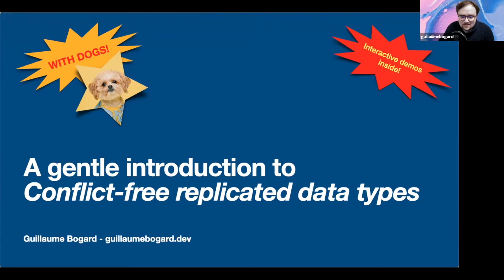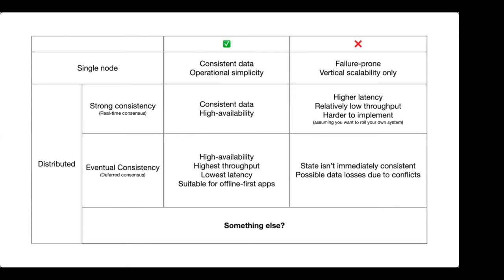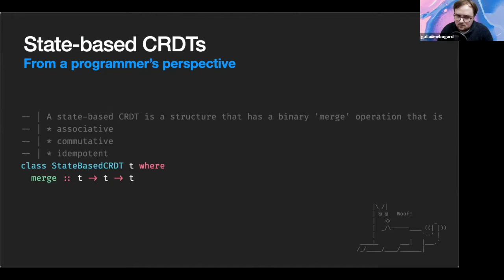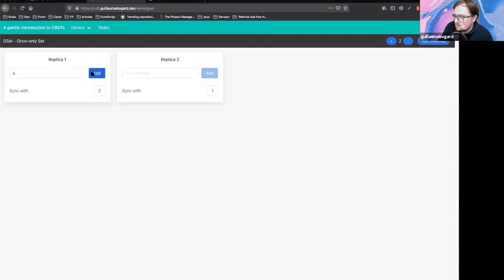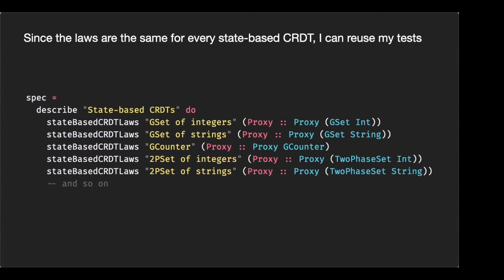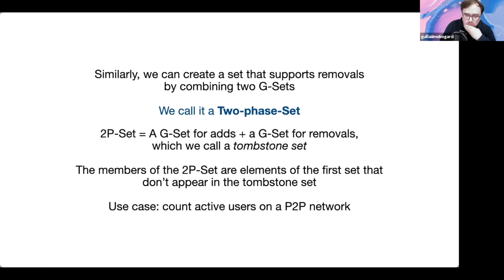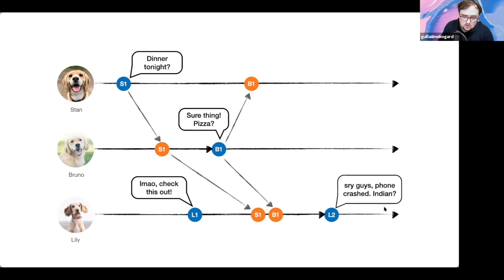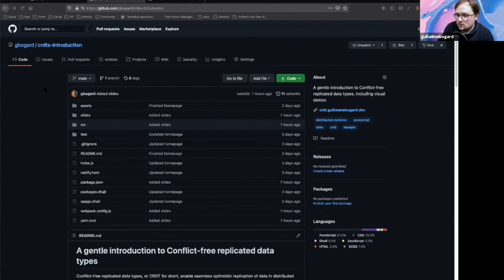λ·Remote 12.2 - Conflict-free replicated data types pour les mortels, Guillaume Bogard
Dans tous les systèmes distribués qui stockent des données, il existe un compromis entre la cohérence des données, la disponibilité du système et ses performances: on peut laisser tous les clients d’un système faire des modifications, et laisser le ~destin~ le plus rapide décider, ou bien opter pour une synchronisation de toutes les modifications, au détriment des performances d’écriture. Et s’il existait une autre approche ?

Les CRDTs permettent à chaque utilisateur d’un système de faire des modifications sur sa copie locale, sans se soucier des autres clients, avec une garantie: toutes les modifications de tous les utilisateurs vont converger vers le même état, grâce à une résolution automatique des conflits. Ce sont donc des structures idéales pour les applications offline-first, et les bases de données massives.

Dans ce talk:
On discutera des stratégies de réplication dans les systèmes de gestion de données
On expliquera la notion de CRDT
On présentera les CRDTs les plus fréquents
On explorera des implémentations possibles (en Haskell)
On montrera comment tester ces implémentations avec des tests de propriété
Et finalement, on donnera quelques articles de référence pour approfondir le sujet

Ce talk ne nécessite pas de connaissance préalable du sujet: s’adresse à tous les développeur·se·s: front, back, les datable nerds et ceux qui ne le savent pas encore.